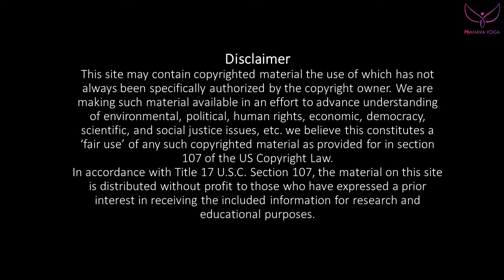Simple process to remove negative energy|pranava yoga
In this video we share few easy and effective process to remove negative energy in home which we follow regularly in our home ,follow this process and stay happy with full of positivity.. Thank you

Thenmozhichandrasekar
[Yoga teacher]

Pranava yoga programs:
*Hatha yoga
*Poweryoga
*Pranava meditation
*Mudra pranayamam for mind&body
*Pranayamam
*Personal care
*personal consultants